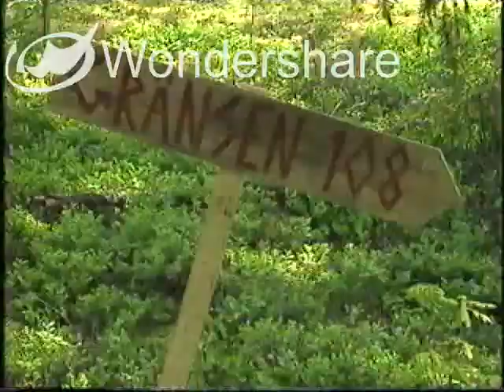Tippen Gustav Vasa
Historisk återblick.

Karin Månsdotter, Gustav vasa.